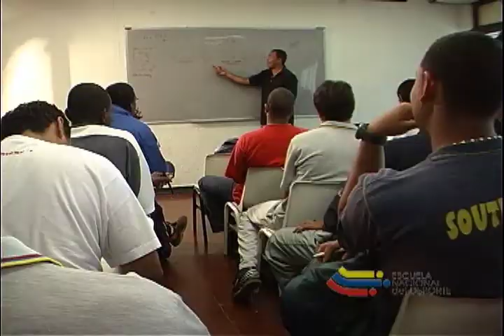Video Institucional La Escuela Naciomnal Del Deporte